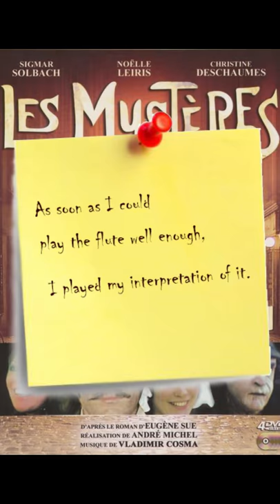Barrel organ of "Mysteries of Paris" played on flute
The melody of "Mysteries of Paris" played on the golden flute in the monastery church of Muri AG (Switzerland).